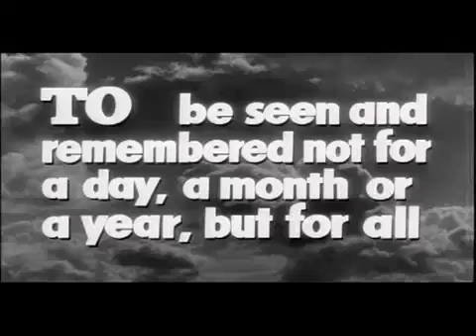Отныне и во веки веков (From Here to Eternity)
Оригинальное название: From Here to Eternity

Роберт Ли Пруит после несчастного случая переведен в другую часть. Способный боксер, он отказывается выступать на ринге, ибо во время тренировочного боя нанес своему другу травму, в результате чего тот ослеп.Однако для армейского начальства спорт  неплохой инструмент карьеры, и нежелание рядового Пруита выходить на ринг рассматривается как нечто очень близкое к измене. Именно этот отказ делает Пруита в глазах начальства, и в первую очередь капитана Хомса, подрывным элементом. Среди большого количества весьма колоритных представителей гарнизона выделяются, рядовой Анджело Маджио, который попадает в военную тюрьму, славящуюся своей непримиримостью к смутьянам.Сержант Милтон Уорден, напротив, ненавидя офицерство и как институт и как сумму конкретных лиц, сопротивляется по-своему  безукоризненным знанием своих обязанностей и высоким профессионализмом, делающим его просто незаменимым в роте. Впрочем, его месть начальству принимает и вполне конкретные формы  он заводит роман с женой своего ротного командира Карен Хомс, которая не испытывает к своему мужу ничего, кроме презрения.Однако ни Милтон, ни Карен не питают иллюзий насчет долговечности своего романа, который тем не менее грозит перерасти рамки обычной интрижки и превратиться в большую, всепоглощающую любовь
Пройдет всего несколько дней и наступает седьмое декабря 1941 года, когда японские ВВС нанесут массированный удар по американской военной базе Перл-Харбор на Гавайях и по судьбам героев этого фильма.